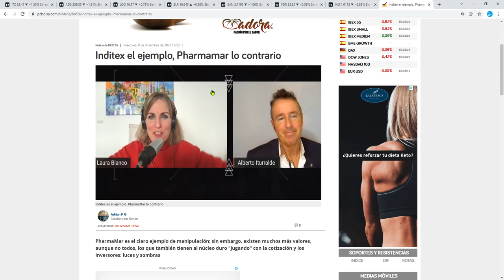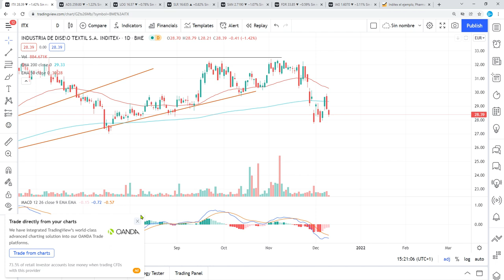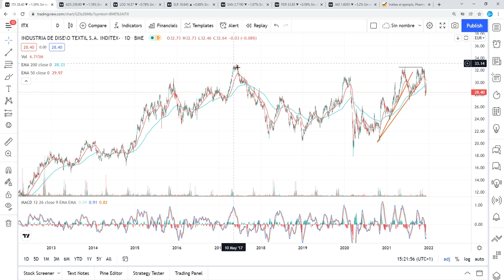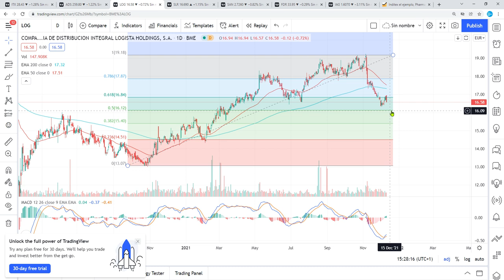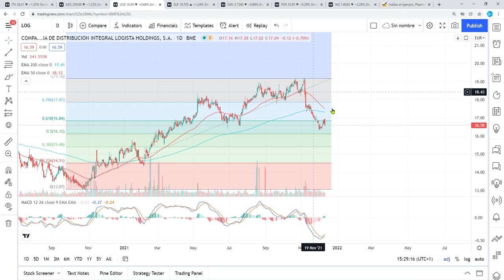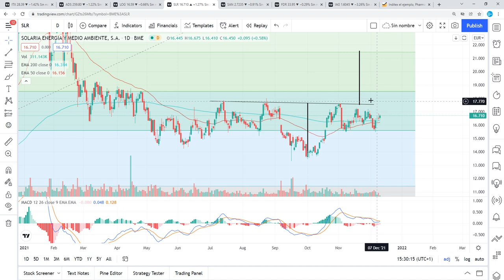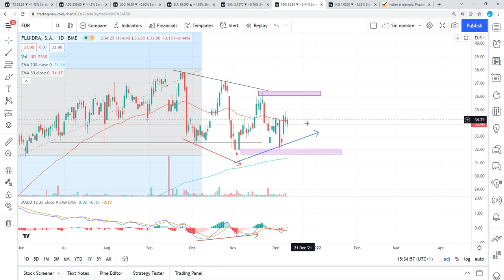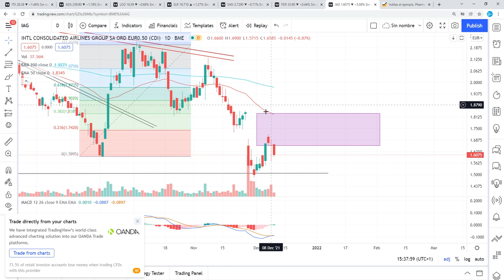[Análisis Técnico] 9/12 (IAG), INDITEX, ADIDAS, LOGISTA, SANTANDER, FLUIDRA, SOLARIA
VIDEO DE ITURRALDE EXPLICANDO EL COMPORTAMIENTO DE ALGUNOS CEOS DE EMPRESAS COTIZADAS EN CAPITAL RADIO POR TWITCH

SI TE INTERESA TAMBIÉN PUEDES VER VIDEO SOBRE DEPORTE COMO ESTE CANAL

TE LO RECOMIENDO